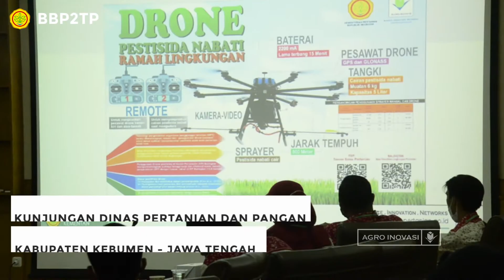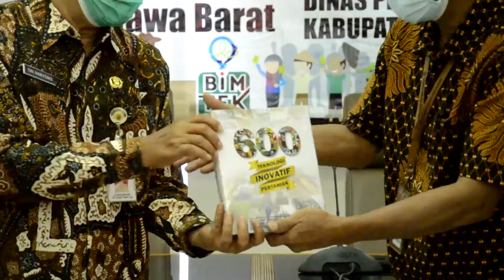Kunjungan Petani dan Penyuluh Dinas Pertanian dan Pangan Kab. Kebumen